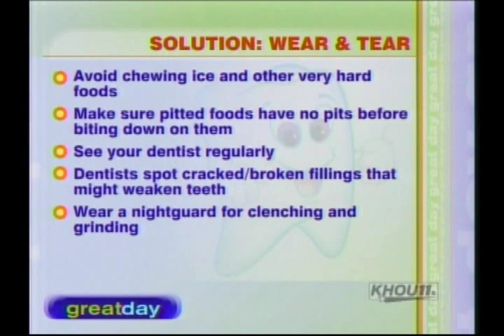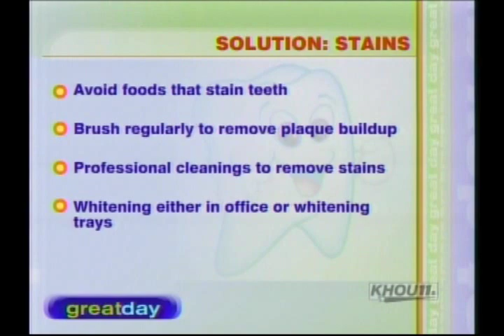How teeth change as we age!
Watch Dr. Terri Alani, the texastoothlady, explain what happens to our teeth as we age and how to avoid problems...